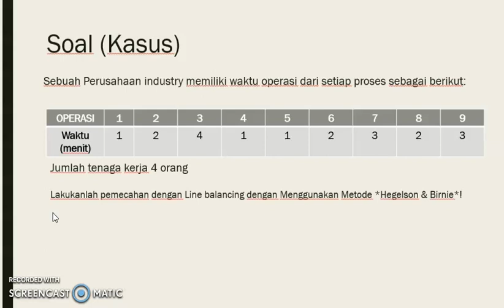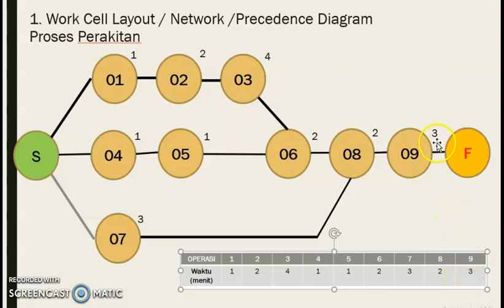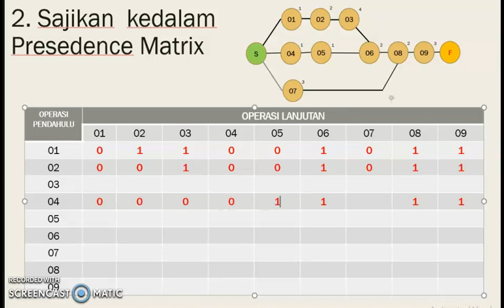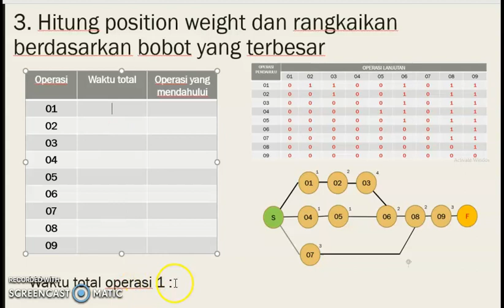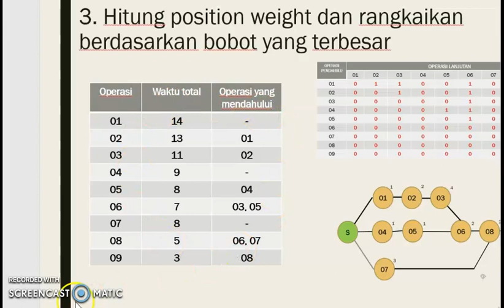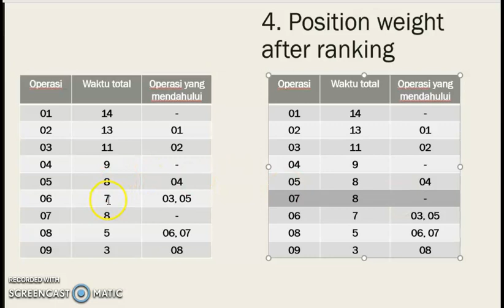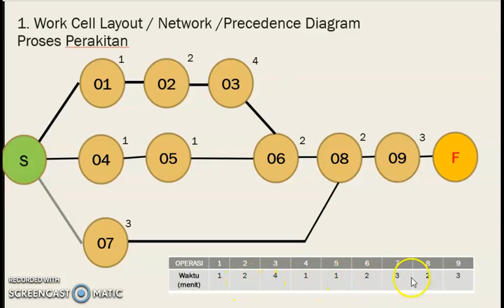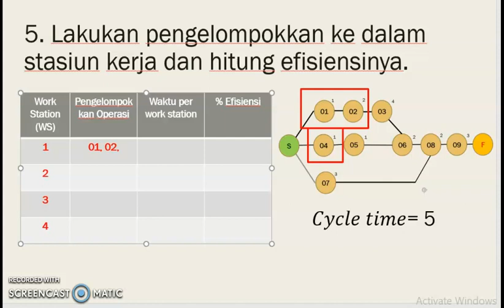Line Balancing Video 1 - Sistem Produksi